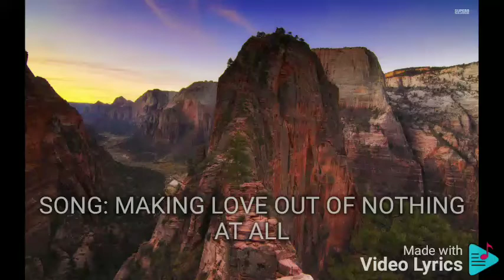MAKING LOVE OF NOTHING AT ALL MARRI NALLOS